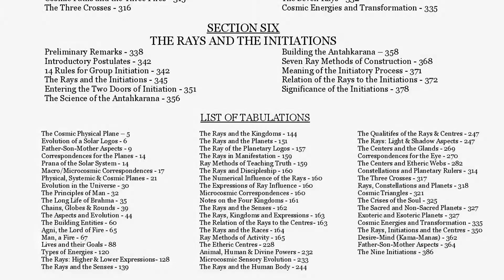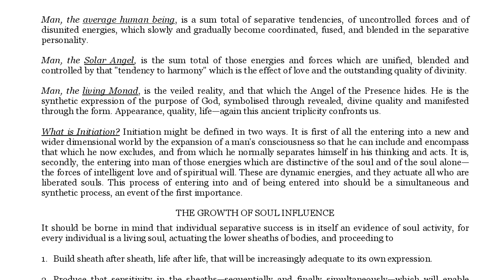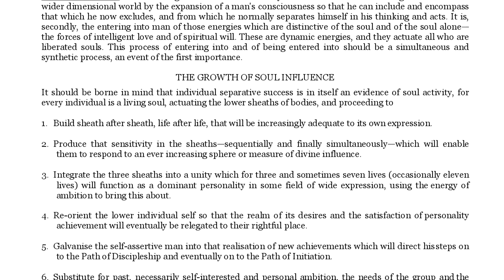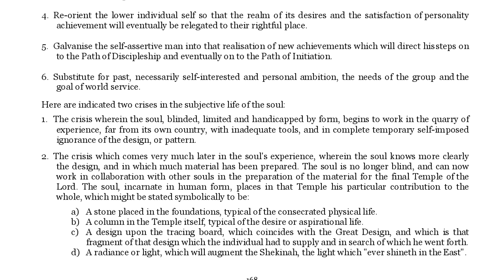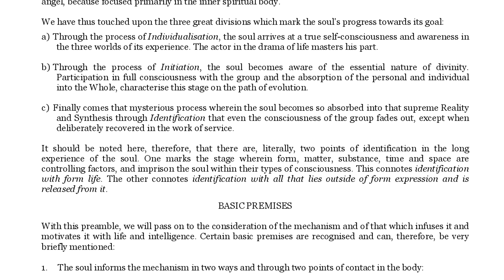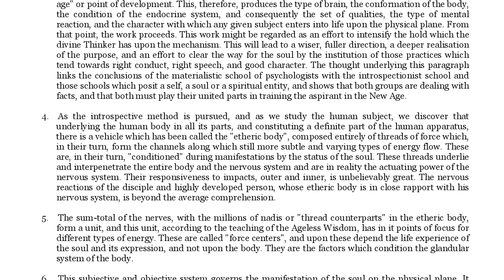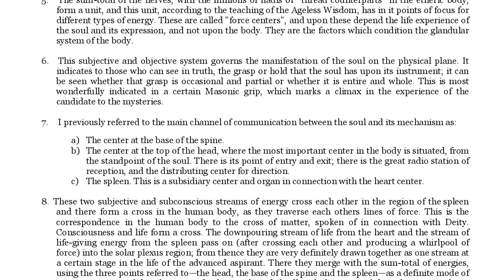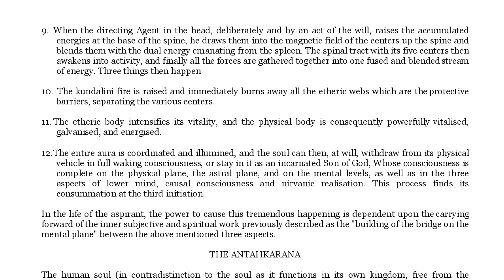Chapter 33: Esoteric Psychology II - Part 1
Chapter 33:  Esoteric Psychology II - Part 1 of 13